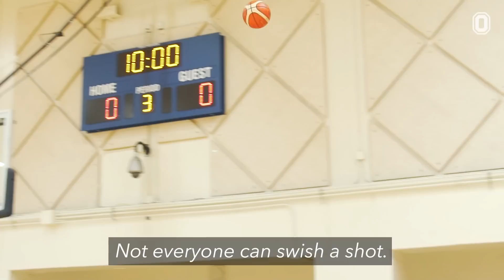Kobe & Ray Allen's SHOOTING COACH Gives You The #1 Tip To Be A GREAT Shooter!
Dave Hopla has been training shooters for years. We caught up with him at USA Basketball Camp to figure out how he has turned so many players into GREATS! Hopla was mainly working with Cam Reddish and Zion Williamson on their forms and also dished on Steph Curry and how Lonzo Ball's shot translates in the NBA. Hopla talks drills and gives you the secrets to being a great shooter.

BTW, Hopla is also an amazing shooter. DUDE DOESN'T MISS!